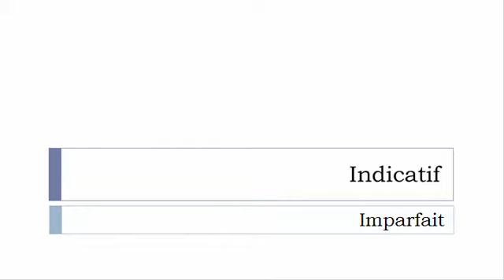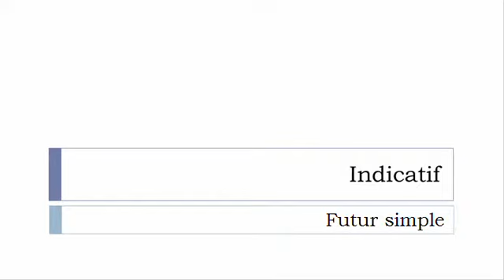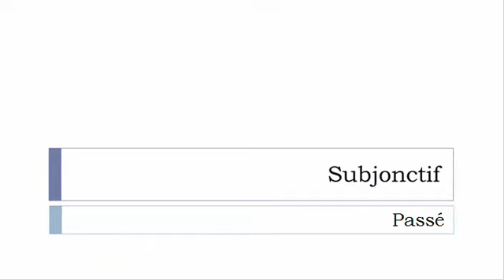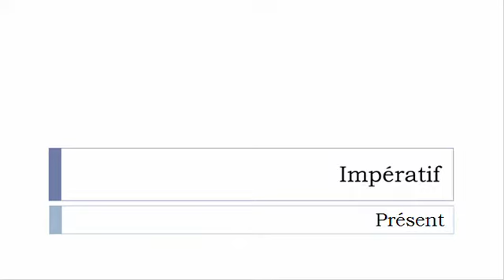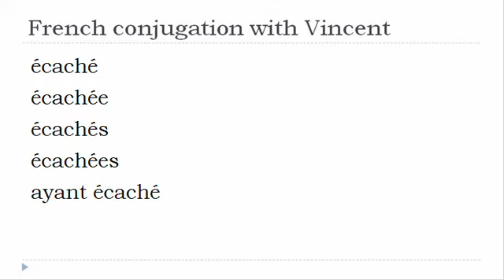French verb conjugation = Écacher